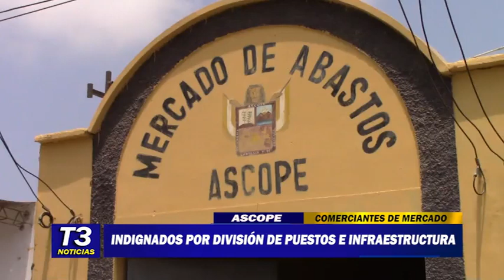INDIGNADOS POR DIVISION DE PUESTOS EN MERCADO DE ASCOPE